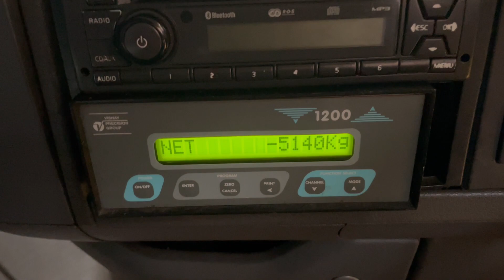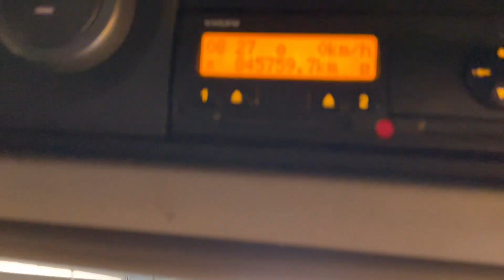New In Stocklist For Sale: VOLVO FH500 GTXL Eu5 60T SPECIAL TYPES 6X2 TRACTOR UNIT – 2013 – KR63 EFN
Volvo FH Series Sleeper Cab C/w Flat Floor.
Volvo 500 Bhp Turbo Air To Air Charge Cooled Euro 5 Engine C/w Ad Blue System.
Gearbox Driven Tipping Hydraulics C/w Rear Of Cab Mounted Aluminium Oil Tank And in Cab Controls.
Exterior Sunvisor.
Roof mounted Amber Beacon Bar.
ISO Trailer ABS/EBS Susie Sockets.
Electric Sunroof.
12v Auxiliary Power Supply.
Overhead And Underbunk Storage Compartments.
Underbunk Fridge.
PM1200 Weigher C/w In Cab Display.
Cruise Control.
Digital Tachograph.
Volvo Digital Driver Display System.
Plated Weight: 44,000 Kgs.
Design Weight: 44,000 Kgs.
Special Types Weight: 60,000 Kgs
Mileage As Shown: 845,759 Kms.
Tested Until: November 2022.
Registration Number: KR63EFN
Spec Number: 30335